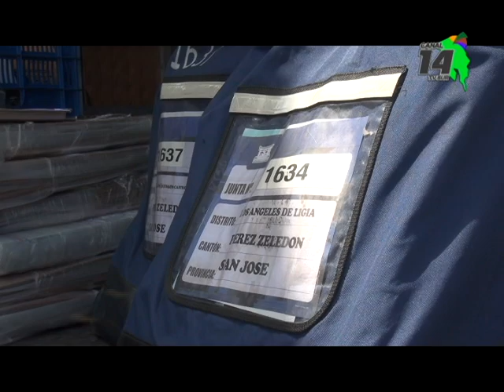Este viernes comenzará la distribución del material electoral en Pérez Zeledón, 219 tulas llegaron